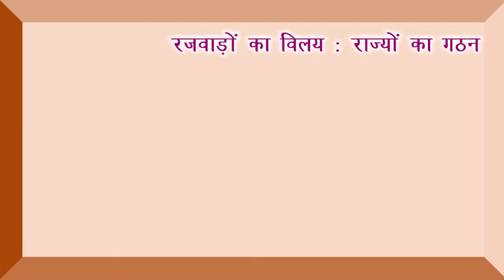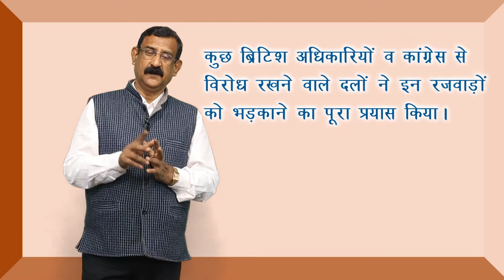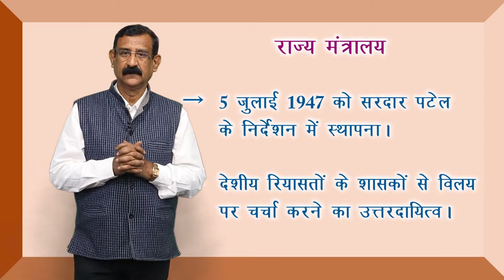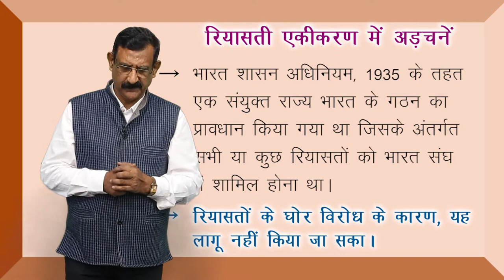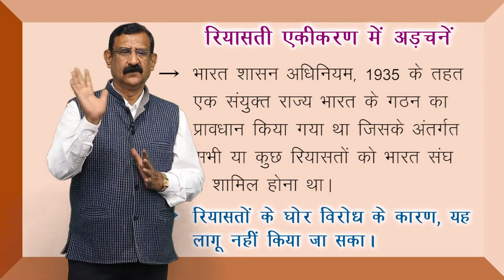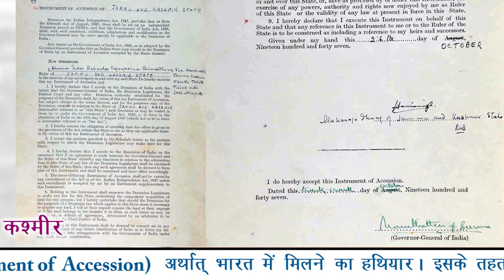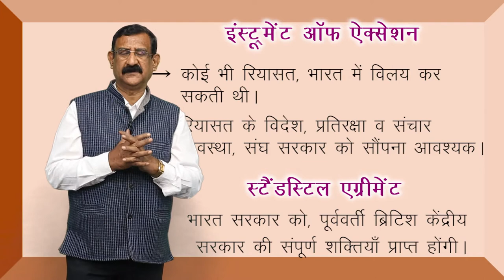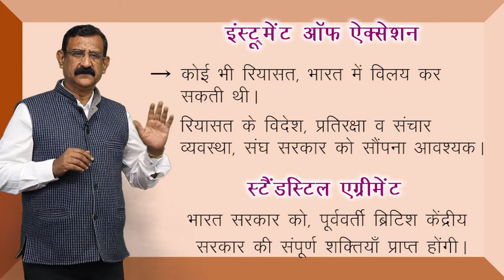CLASS 12th POLITICAL SCIENCE | CHAPTER - राष्ट्र - निर्माण की चुनौतियाँ